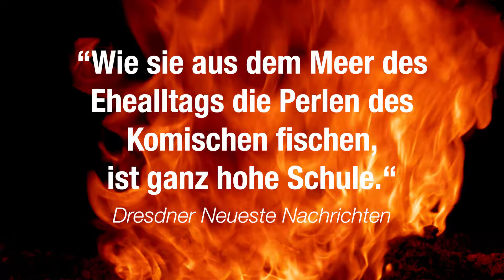Paarshit happens – Zweiter Aufguss - Jetzt noch heißer! (Trailer)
"Paarshit happens – Zweiter Aufguss - Jetzt noch heißer!"
Ein Kabarettprogramm mit Mandy Partzsch und Erik Lehmann

Nach dem Motto „Schwitzen, schwatzen, Schwierigkeiten“ geht es in der Fortsetzung des Erfolgsstücks „Paarshit“ der Dresdner Vollblutkomiker Mandy Partzsch und Erik Lehmann nun mit „Paarshit happens“ in die zweite Runde. Von feuriger Liebe bis eiskalter Dusche ist alles dabei. Ob Männerschnupfen kontra Migräne, Dekowahn versus Rasenpflege oder Bier gegen Aperol Spritz – es ist der ewige Kampf um die Frage, wer denn nun eigentlich wirklich die Hosen anhat.  Ob Macho oder Meckerziege, Weichei oder Domina, Grillmeister oder Diätfetischistin, hier kriegen sie alle ihr Fett weg.

Partzsch und Lehmann stürmen als krisenerprobtes und enorm wandlungsfähiges Paar die Bühne, attackieren jeden einzelnen Lachmuskel und erobern sämtliche Herzen im Sturm. Verliebt, verlobt, verlassen  ̶  und das an einem einzigen Abend.

Quietschvergnüglich, drollig amüsant und ernsthaft spaßig – eine Show mit schwarzem Humor, fetzigen Liedern und jeder Menge guter Laune! Kurz gesagt: Einfach nice!

Aufgezeichnet zur Premiere im Boulevardtheater Dresden am 1. März 2023
Texte (in diesem Video): Erik Lehmann, Mandy Partzsch und Inge Ristock
Liedtexter und Komponisten (in diesem Video): Ralf Bärwolff, Andreas Goldmann und Claudius Bruns
Technische Einrichtung: Adrian Graumüller
Kamera & Schnitt: Robert Jentzsch